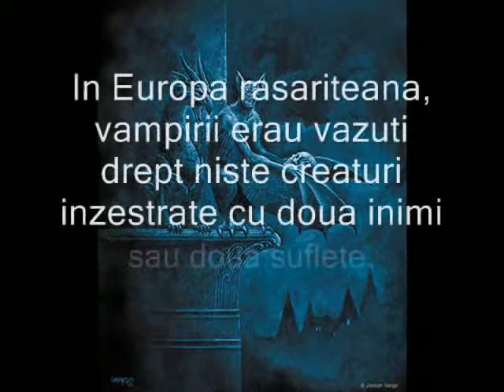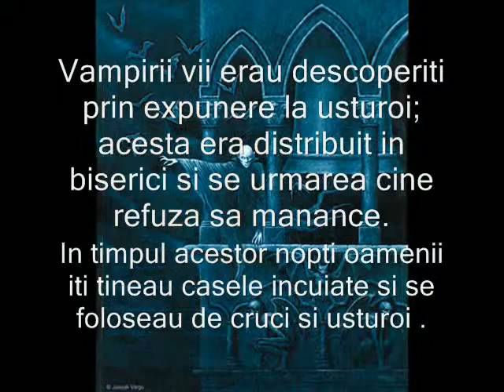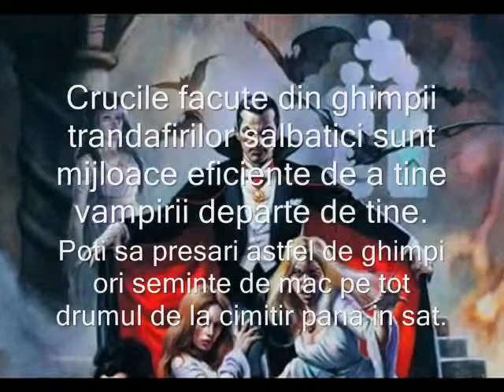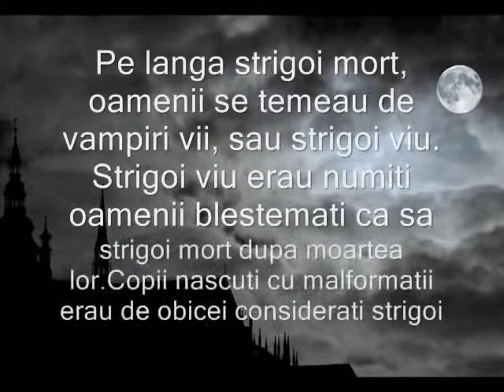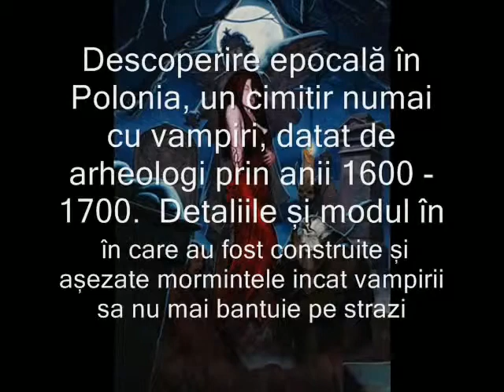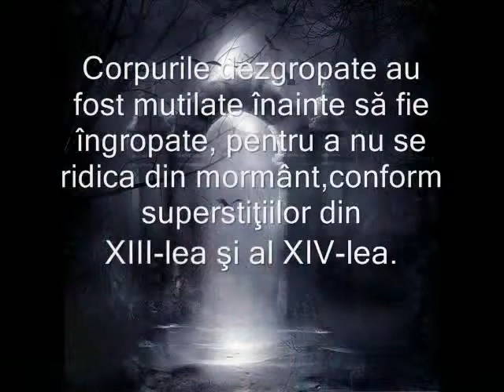Vampirii in mituri si legende!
Vampirii sunt ființe mitologice sau folclorice, care subzistă prin hrănirea în special cu sânge de la creaturi vii, indiferent dacă sunt strigoi sau persoane în viață. Cu toate că entitățile vampirice au fost înregistrate în multe culturi și, conform speculațiilor istoricului literar britanic Brian Frost, ce crede că: „vampirii și demonii sunt la fel de vechi ca și omul însuși”, ajungându-se până la „vremurile preistorice”. Termenul de "vampir" devine popular la începutul secolului al XVIII-lea, după un aflux de superstiții vampirice în Europa de Vest din zonele unde legendele despre vampiri au fost frecvente, cum ar fi Balcani și Europa de Est, deși variante locale au fost, de asemenea, cunoscute sub nume diferite, cum ar fi în Serbia și Bulgaria (вампир) și vrykolakas în Grecia și "strigoi" în România. Această creștere a nivelului de superstiții în Europa, a dus la o isterie în masă și, în unele cazuri, oamenii au fost acuzați de vampirism.